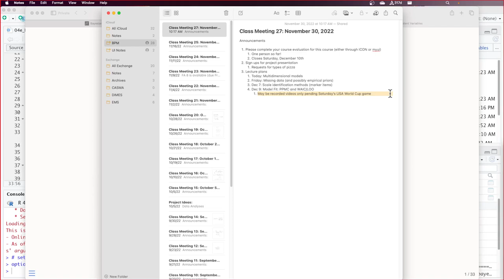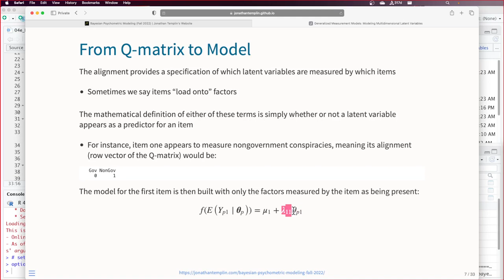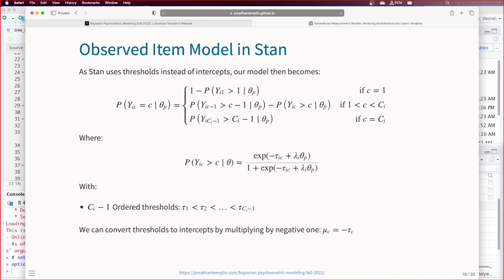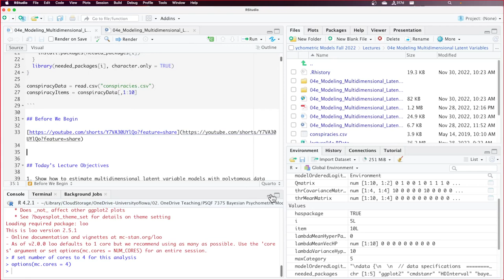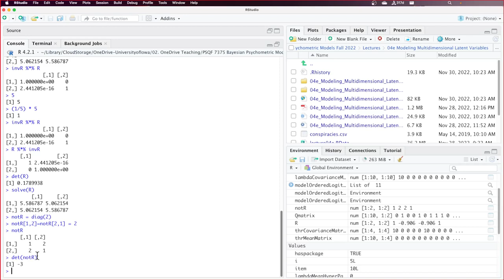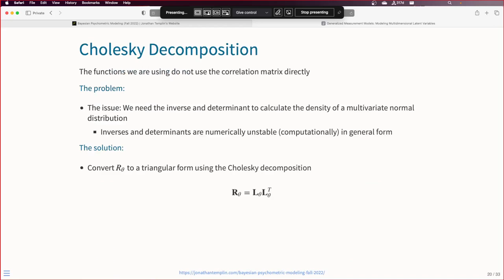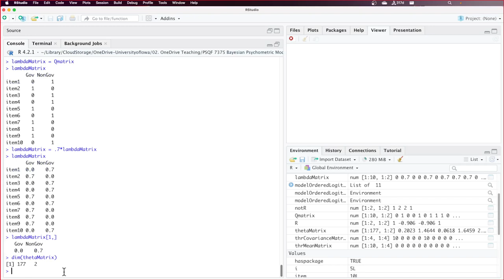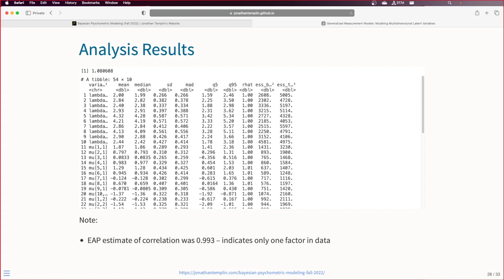Bayesian Psychometric Models, Lecture 4e; November 30, 2022 (U of Iowa)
Multidimensional measurement models (CFA, IRT, IFA, etc. ) in Stan